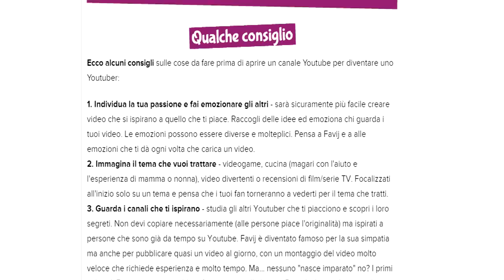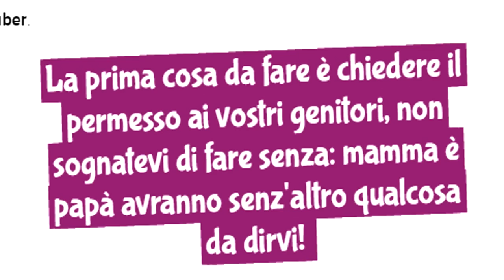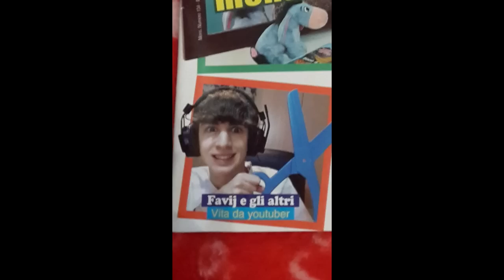"A Pesci in Faccia"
Ciao Mamma, sono in TV!